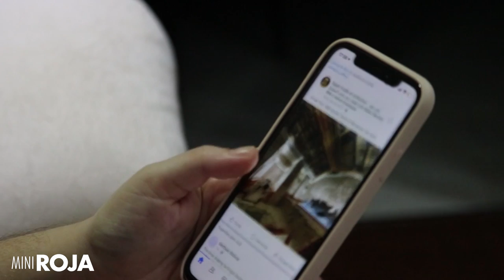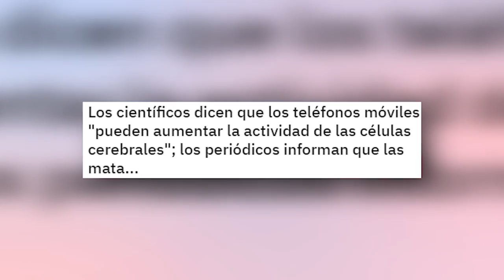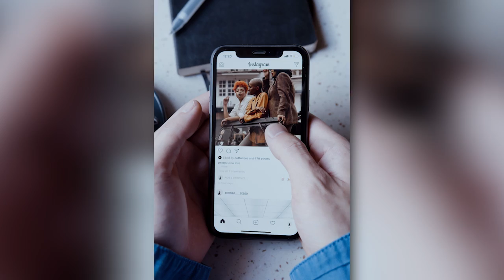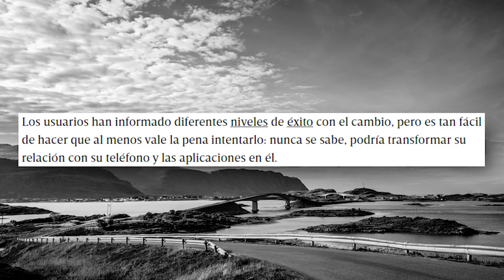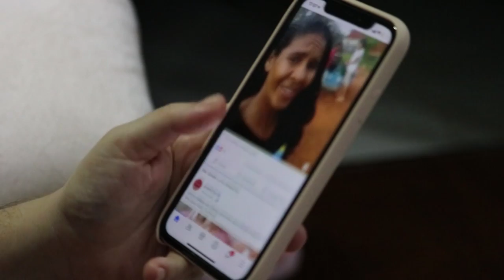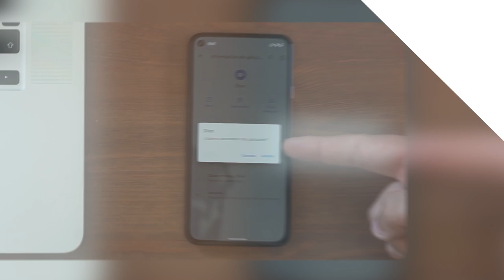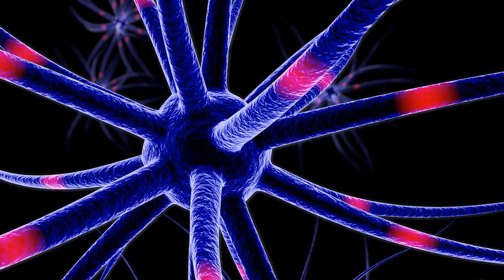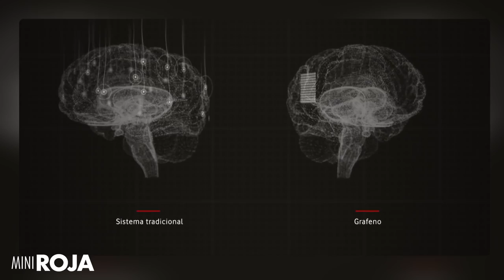Cómo SOLTAR el celular, y dejar de checarlo todo el día /miniRoja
¿Usamos demasiado el celular?

Es un vicio, pero tanto necesario la verdad. Acá unos tips que he aprendido que medio sirven o súper sirven.

De paso.. este tema lo discutimos en vivo en Roja, acá por si se lo perdieron